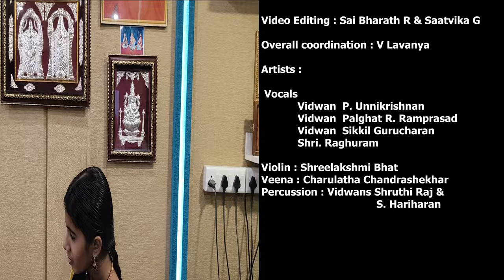Cricket Hi Tho Bharath Hai - Carnatic Cricket Anthem (Hindi version)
Carnatic Cricket Anthem!
Wishes to the Indian Cricket Team to Win the 2023 World Cup
A Song from Carnatic Musicians

Concept : Palghat R. Ramprasad

Lyrics Translation : Dilip Seshadri & Mumbai PS Krishnamoorthi

Studio & Videography : Sai Rocks Studio

Music Coordination : Nikhil
Video Editing : Sai Bharath R & Saatvika G

Overall coordination : V Lavanya

Artists :

Vocals

Vidwan  P. Unnikrishnan

Vidwan  Palghat R. Ramprasad

Vidwan  @SikkilGurucharanOfficial Sikkil C Gurucharan
Shri. Raghuram
Violin : Kum. Shreelakshmi Bhat
Veena : Kum. Charulatha Chandrashekhar
Percussion : Vidwans Shruthi Raj &
S. Hariharan